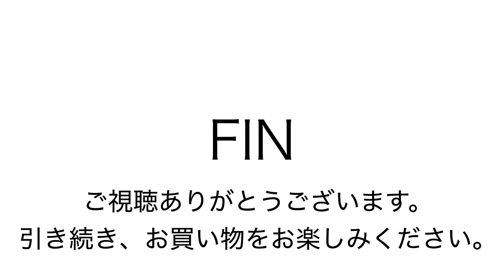ヤフオク0708 ザ ブリッジ ウエストバッグ レザー